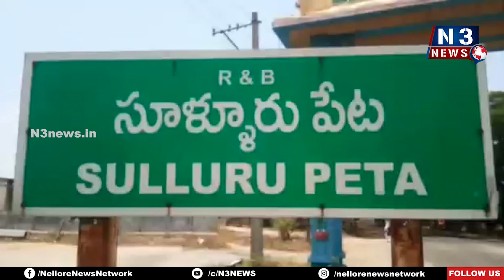క‌ఠిన చ‌ర్య‌లు త‌ప్ప‌వు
కుదిరి పెద్ద చెరువు ఆక్రమణకు పాల్పడితే శిక్షాహర్హులే...
హెచ్చ‌రించిన సూళ్లూరుపేట తహసిల్దార్ కన్నంభాకం రవికుమార్